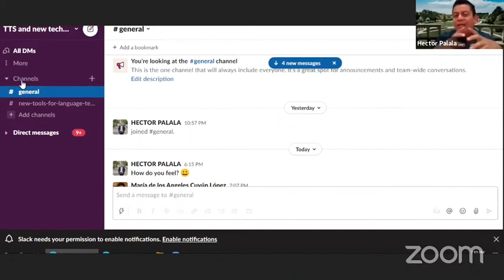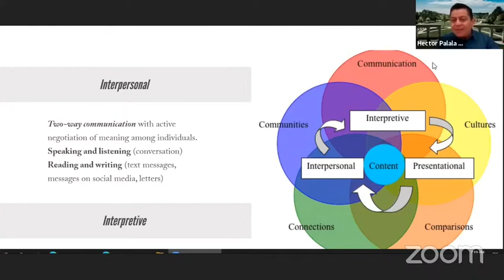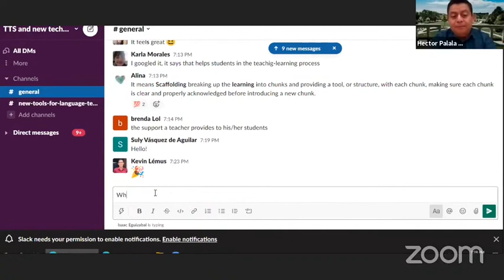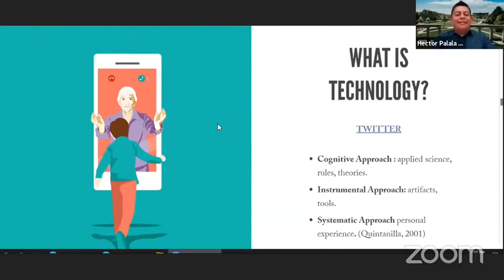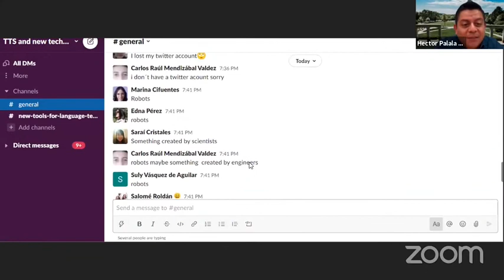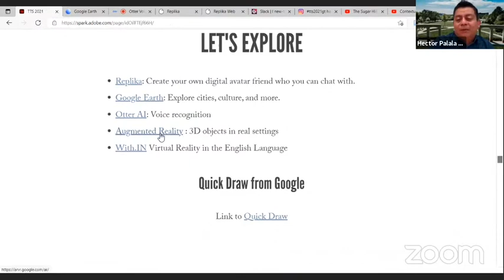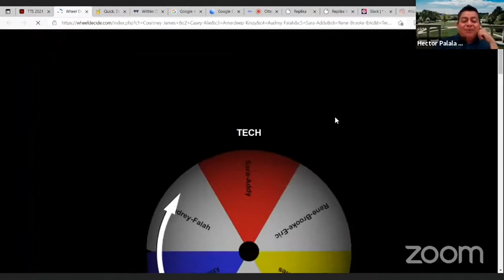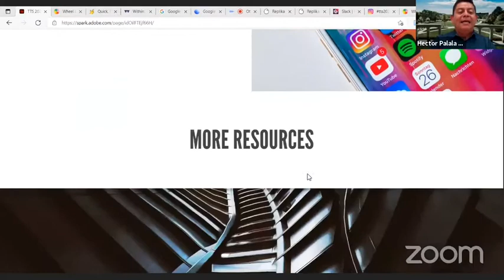Contextualized English Language instruction & Tech integration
In this session, the presenter will describe the contextualized language learning process. Contextualized language learning is a manifestation of social constructivism as the learning is influenced by social and cultural contexts. Its particular circumstances make it more unique, meaningful, and more likely to be absorbed. Also, the session will discuss how researchers now study the ways in which technology can be used to help learners acquire aspects of language, such as vocabulary, or skills, such as reading or writing. Demonstrations will be integrated such as virtual reality, artificial intelligence, and more.